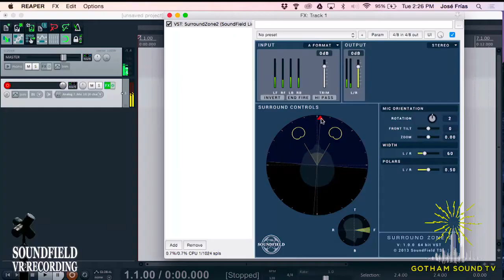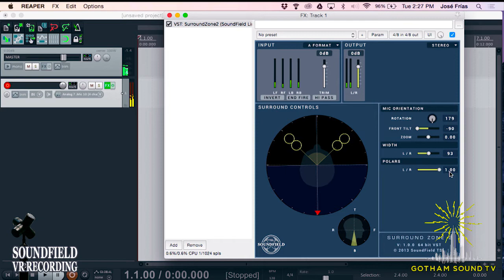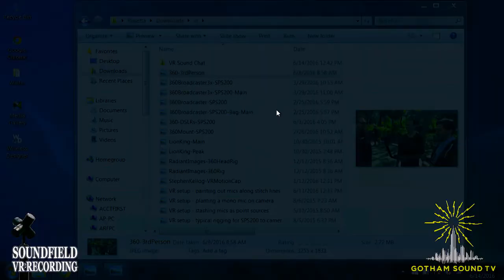SoundField VR Recording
Production sound mixers José Frías and Laura Cunningham join us in the studio to talk about location sound recording for virtual reality and 360 degree videos, as well as demo the TSL Products SoundField SPS200 Ambisonic Software Controlled Microphone.